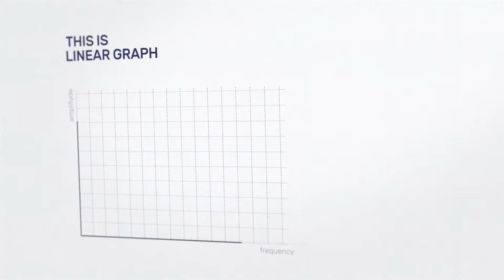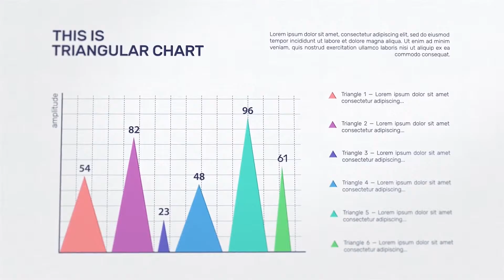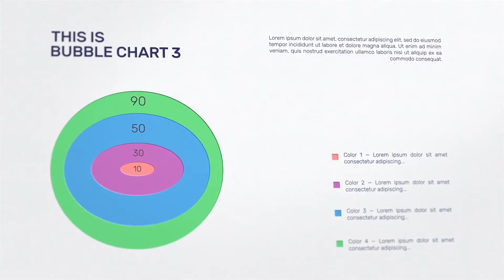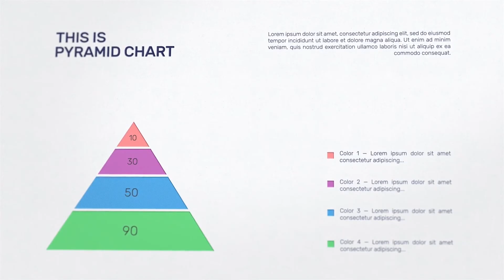Paper Infographics Creator After Effects Template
Project features:

26 custom scenes
full expression control
Color control
Clean Modern design
Awesome atmosphere
100% after effects
multi-purpose